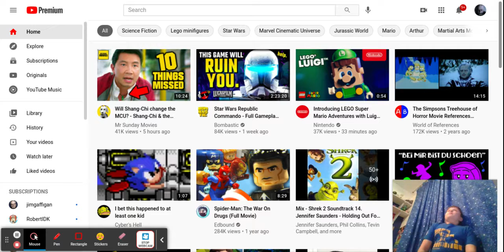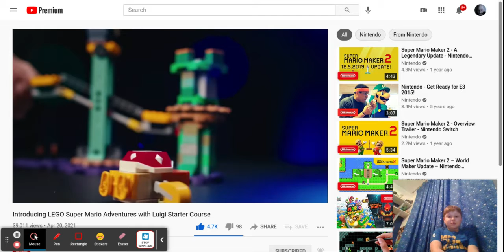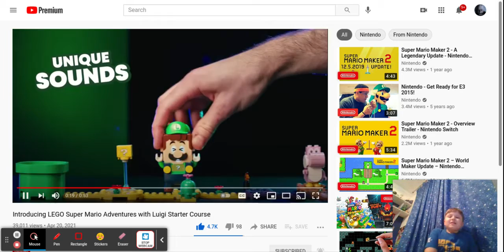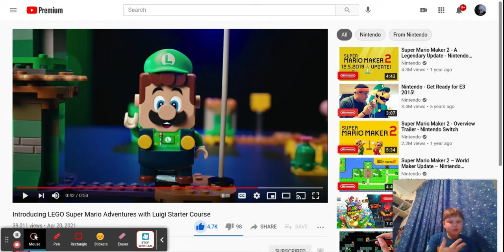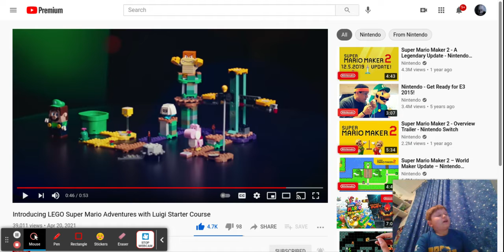Ladies and gentle men I present LEGO LUIGI!